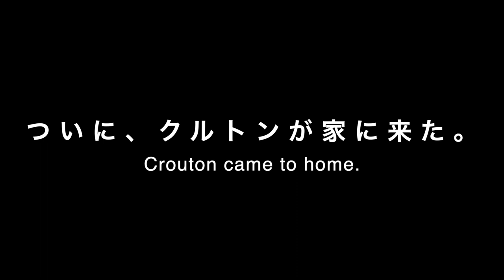【フレンチブルドッグ】フレブルパピーがやってきた！【多頭飼い】French bulldog Crouton is coming to our family.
東京都世田谷のブルドンズ )さんにてクリームフレンチブルドッグを購入。
先住犬の黒パグキントンとの多頭飼い生活のスタート！
黒パグキントン 2019/06/06生まれ
フレブルクルトン 2019/12/14生まれ